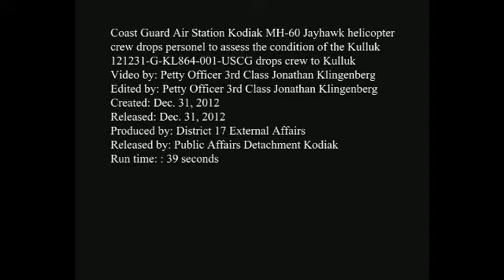Transfer of personnel to the Kulluk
The tow vessel Aiviq and the tug Alert tow the conical drilling unit Kulluk through rough seas southeast of Kodiak, Alaska, Monday, Dec. 31, 2012. The two vessels tow the Kulluk while a Coast Guard Air Station Kodiak-based MH-60 Jayhawk helicopter crew delivers personnel to assess the condition of the drill unit. U.S. Coast Guard video by Petty Officer 3rd Class Jonathan Klingenberg.